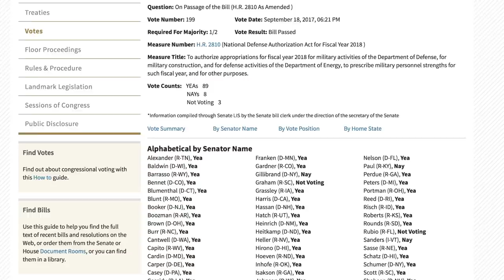Amy Klobuchar on Medicare For All: hOw Do wE pAy FoR iT?